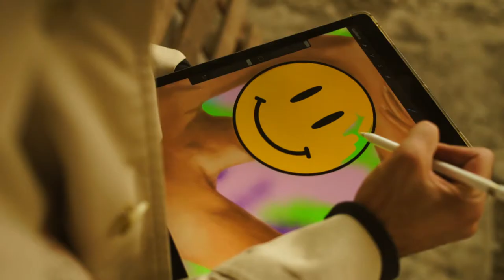SYVY concept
Syvy is a concept that transcends the artist and art. Syvy is the child of events and the result of circumstances that have made humanity what it is today. It is the reflection on a broken mirror of modern society, it is the representation of the true nature of man, it is a stream that purely starting from the source, drags the debris it finds on its way, making it more and more unclear, but its waters richer. His vision is based on an almost paradoxical metaphorical conflict, materially represented by a trench coat, elegant and iconic, but vandalized and turned into a villain, worn by a silhouette without identity, anonymous and dark, with which anyone could identify. Topical, non-conformist, politically incorrect, provocative. It is nothing but the product of the world we live in. But the world can change. It must change.